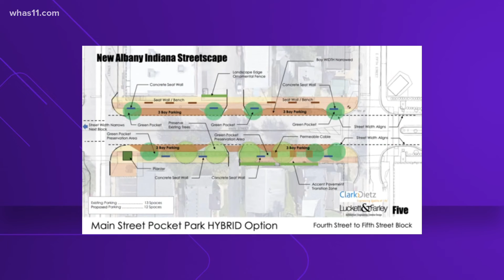New Albany to begin Phase 2 of the Main Street Revitalization Project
The final phase will focus on similar improvements from State Street to East 5th Street.